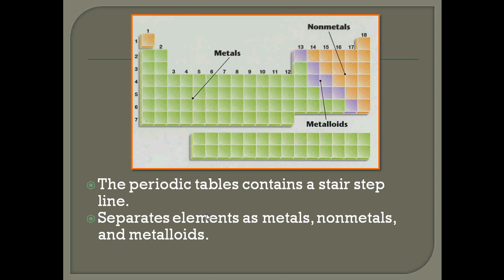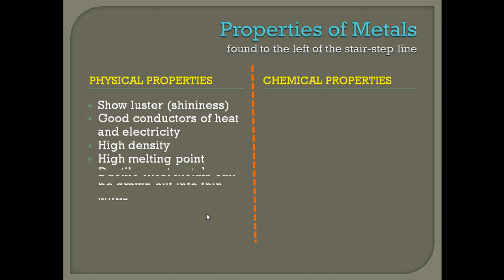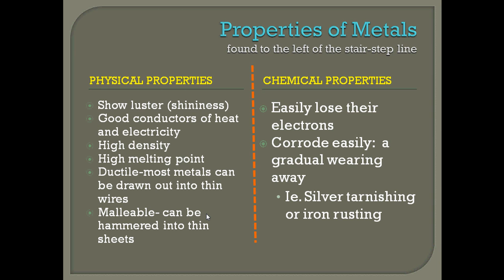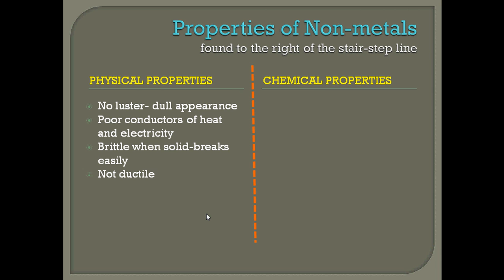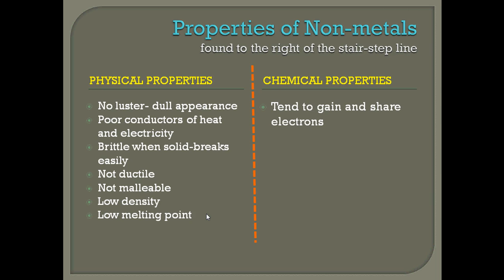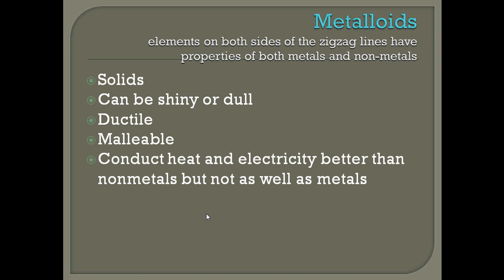Physical and Chemical properties of the periodic table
Physical and Chemical properties of metals, non-metals and metalloids.